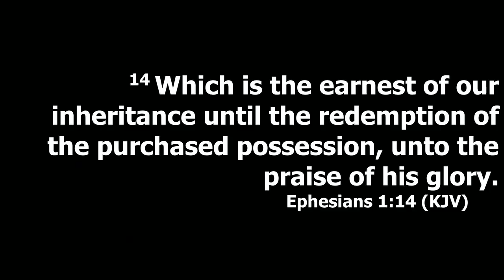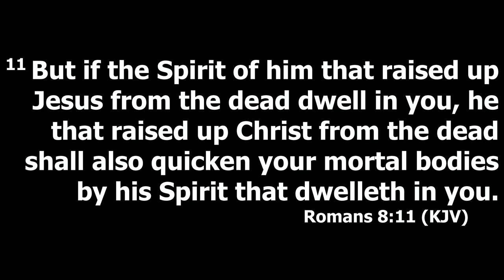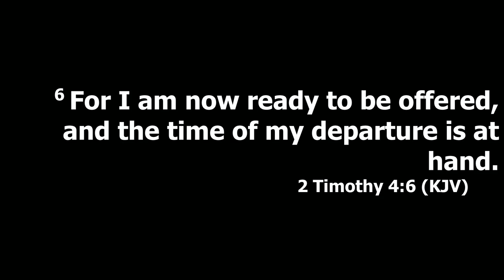What Happens When You Die? (Complete) BBME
[Bo Williamson]